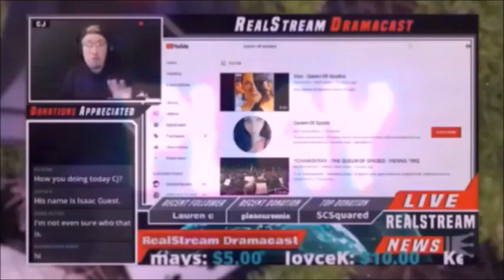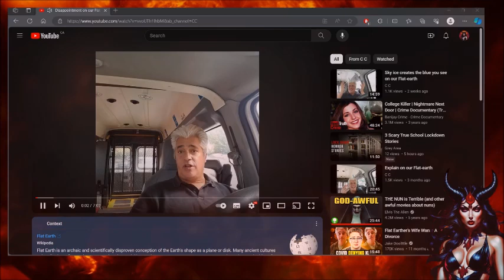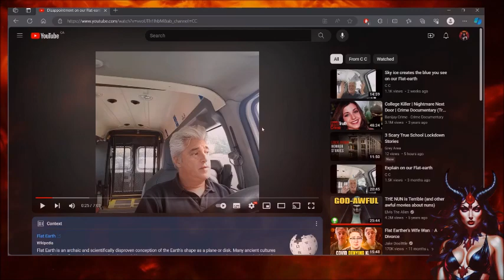CC IS DISAPPOINTED IN US GLOBE EARTHERS!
Today I am reacting to CC, Chris, from New York, Westchester County on our Flat Earth. He shows us that Venus is shaped as a globe and then tells us Globe Earthers he is really disappointed in all of us! So let's hear him out!!